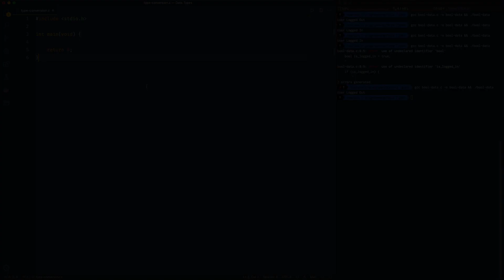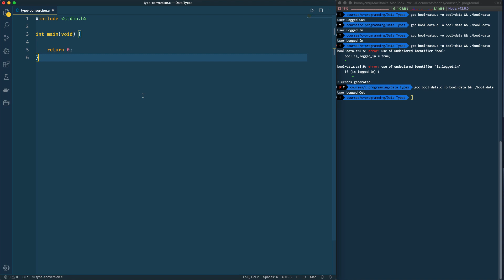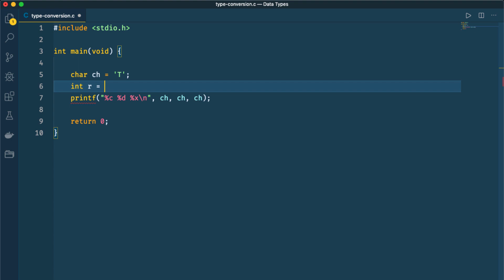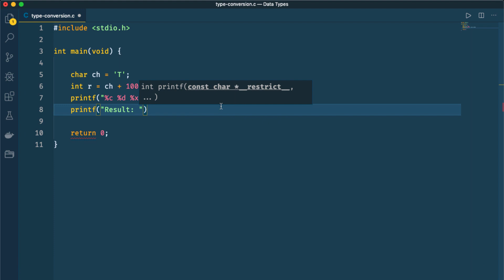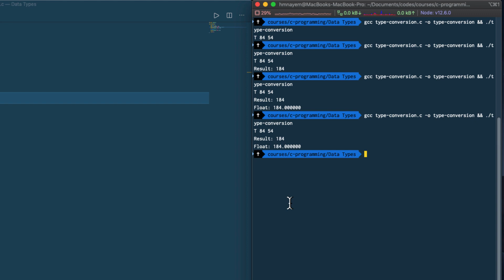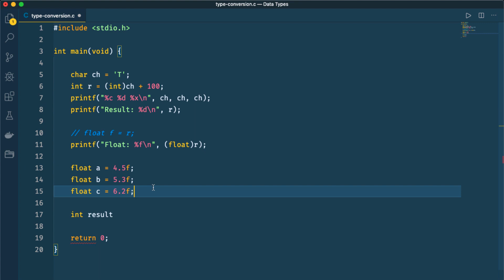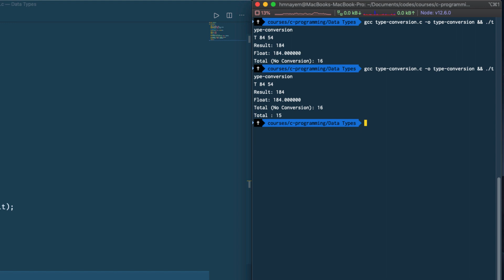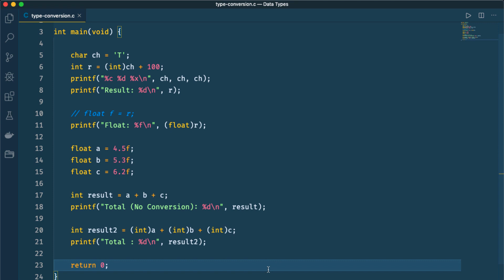019. Type Conversion in C | C All You Need to Know | C Bangla Tutorial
019. Type Conversion in C | C All You Need to Know | C Bangla Tutorial

C programming language provides the functionality of type conversion.When a data type is converted into another data type is known as type conversion. There are two types of type conversion. A. implicit type conversion and B. Explicit type conversion.
When compiler automatically convert a data type is called implicit type conversion and when user covert a data type manually is called explicit type conversion.

basic type conversion in c, c programming type conversion, convert data type in c